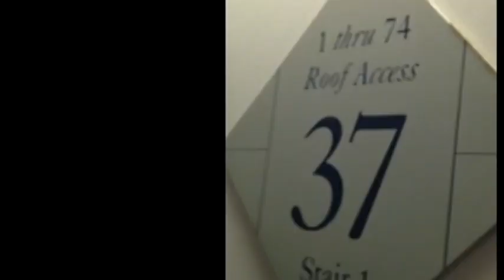YMCA Stair Climb - DevineDoings/ChristineCam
The YMCA challenged LA's downtown community to climb the tallest tower on the West Coast.
LA's corporate community did not disappoint!
This is an example of... if there's a will, there's a way.   More than 3000 people took on the US Bank Building, 75 flights.  The fastest time was nine and 1/2 minutes!
Come along with the ChristineCam for the workout of the day, YMCA Stair Climb 2012!
 Get fit, stay fit!